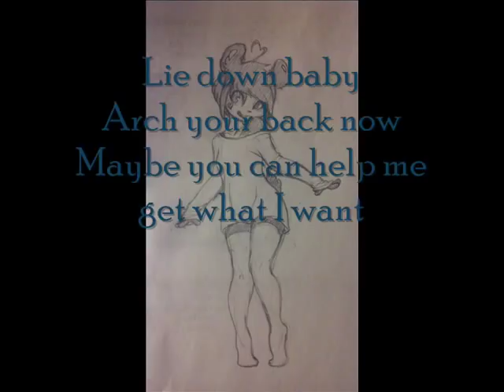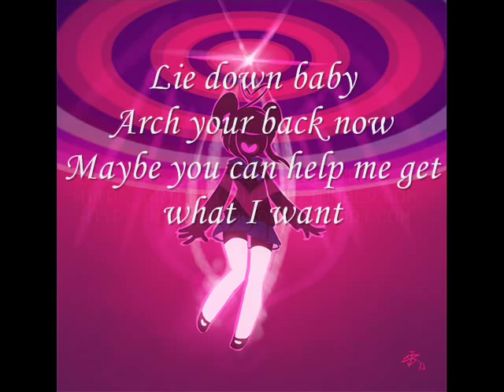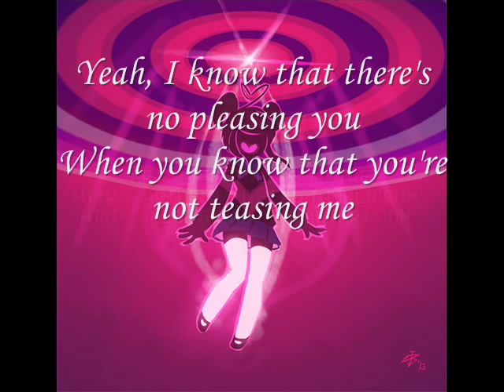Absolute Territory | Lyric Video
I decided to make a cute little lyric video for my new favorite song: Absolute Territory by Ken Ashcorp

And here's links to the owners of the pictures in order of appearance: